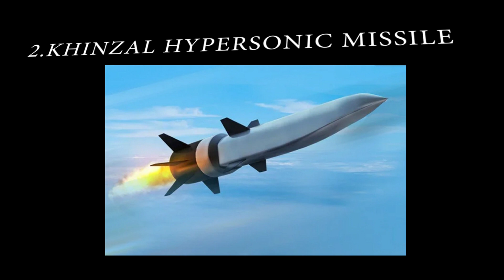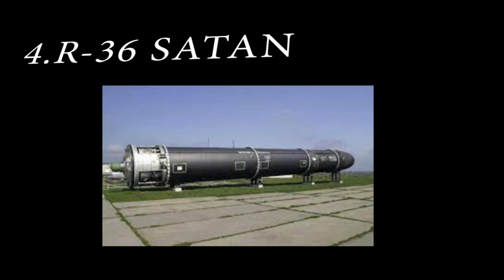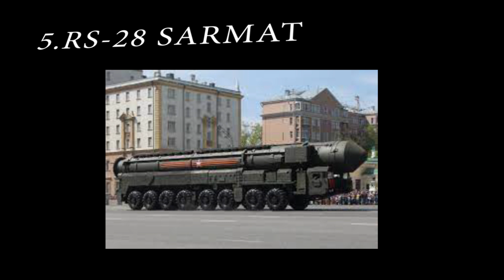රැසියාව නිෂ්පාදනය කල ලොව බලවත්ම මිසයිල | Most powerful icbm in world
1.Topol M-he RT-2PM2 «Topol-M» (Russian: РТ-2ПМ2 «Тополь-М», NATO reporting name: SS-27 "Sickle B"[4], other designations: SS-27 Mod 1,[5][6] RS-12M1, RS-12M2, formerly incorrectly RT-2UTTKh)[7] is one of the most recent intercontinental ballistic missiles to be deployed by Russia (see RS-24 sometimes classified as a Topol-M variant),[8] and the first to be developed after the dissolution of the Soviet Union. It was developed from the RT-2PM Topol mobile intercontinental ballistic missile.

In its Russian designation РТ stands for "ракета твердотопливная", raketa tverdotoplivnaya ("solid fuel rocket"), while УТТХ – for "улучшенные тактико-технические характеристики", uluchshenniye taktiko-tekhnicheskie kharakteristiki ("improved tactical and technical characteristics"). "Topol" (тополь) in Russian means "white poplar". It is designed and produced exclusively by the Moscow Institute of Thermal Technology, and built at the Votkinsk Machine Building Plant.[9][10]
2.Khinzal hypersonic
3.Avangard hypersonic
4.Satan missile
5.R 28 sarmat missile